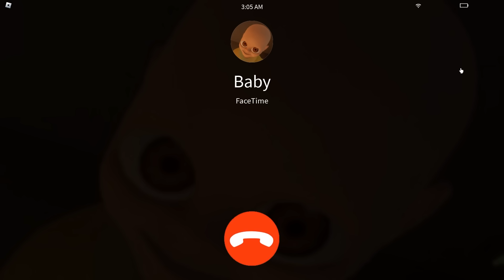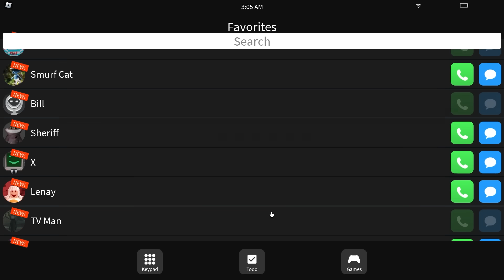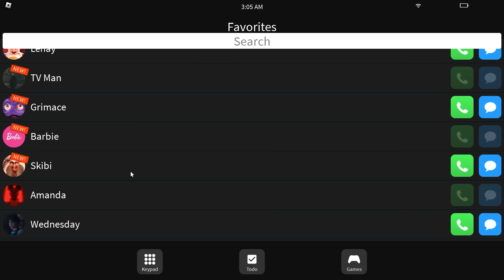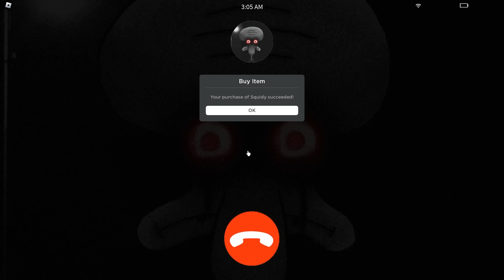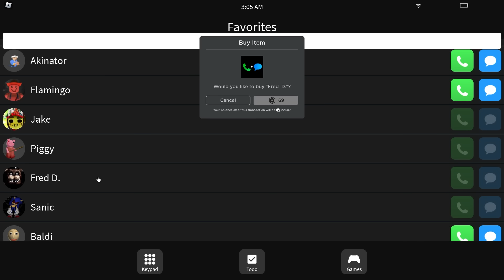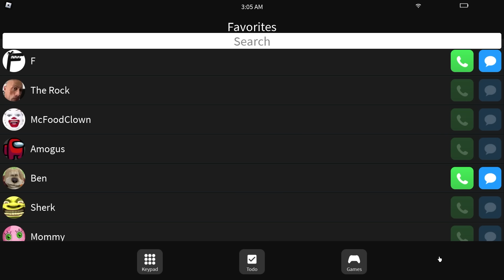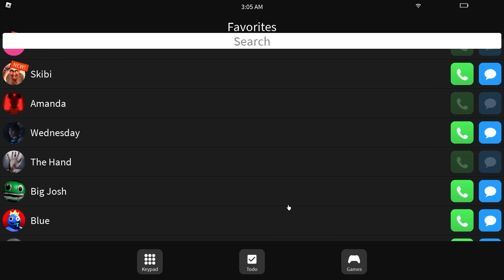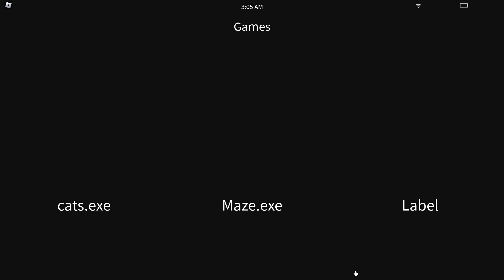Don’t Call EVIL CASH at 3am in Roblox!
Today, Cash and his friends are calling different people at 3am in Roblox! Who will they call and what will they say? Watch to find out!